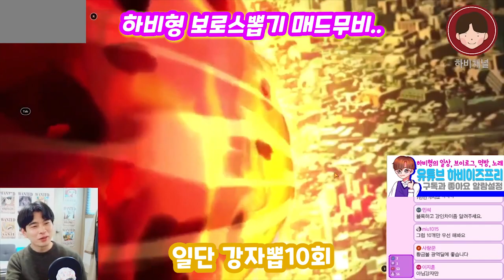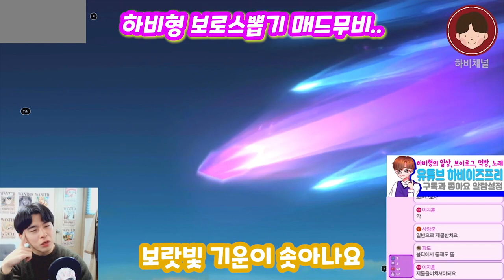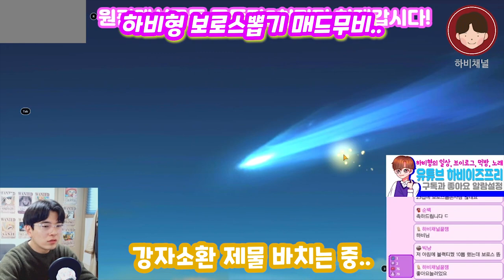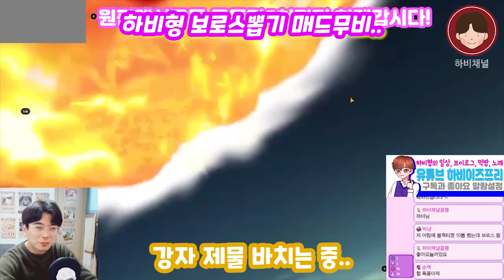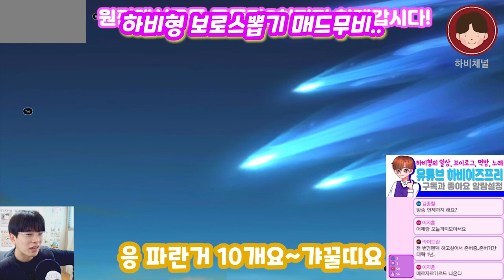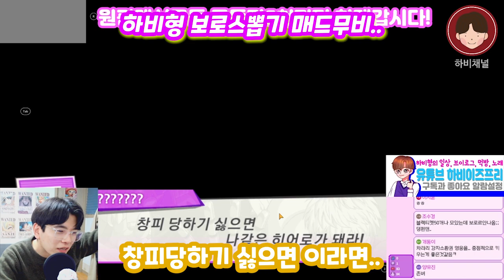원펀맨 최강의 남자!! 블랙티켓 올인! 보로스 뽑기 매드무비! 이건 뭐 거의 무야호~예능한편 원펀맨무료쿠폰​ 원펀맨최강의남자쿠폰​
원펀맨 최강의 남자 !! 블랙티켓 보로스 뽑기 매드무비!
하비형은 역시...황금. ㅅ?